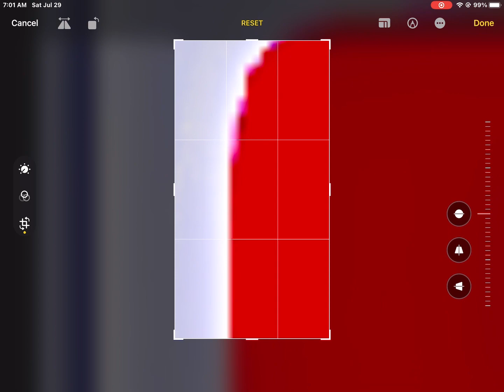YouTube is Poland🇵🇱